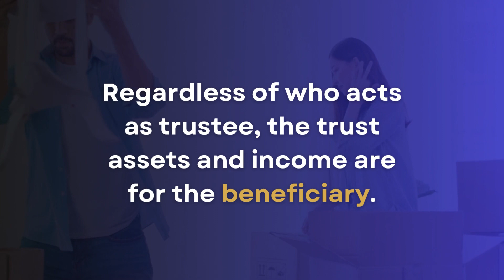What is the controlling age?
The ‘controlling age’ is chosen by the Will owner.

A beneficiary must obtain the controlling age before being allowed to manage their inheritance as the trustee.

The controlling age must be 18 or older, with most Will owners choosing a more mature age of 25 to 30 years old.

The purpose of the controlling age is to help minimise immature financial decisions by young beneficiaries.

When a beneficiary is too young or otherwise unable to manage their inheritance, the executor acts as trustee for them.

However, a Will owner can nominate any adult to act as trustee for beneficiaries.

Regardless of who acts as trustee, the trust assets and income are for the beneficiary.

Trustees still use normal things like bank accounts, shares, and property to manage the inheritance.

But as the assets are in the name of the trust, the inheritance is protected from third parties and taxes can be minimised.

Try our free online tutorial and make an informed choice.